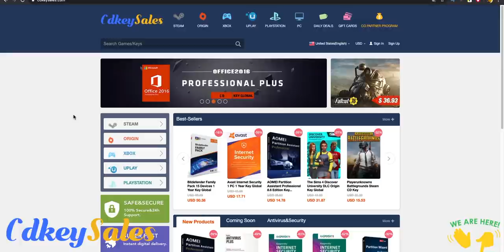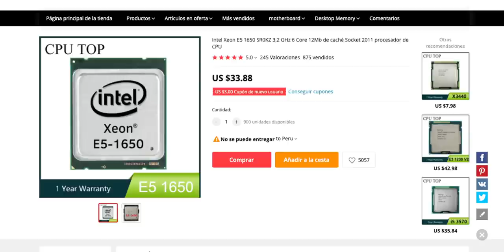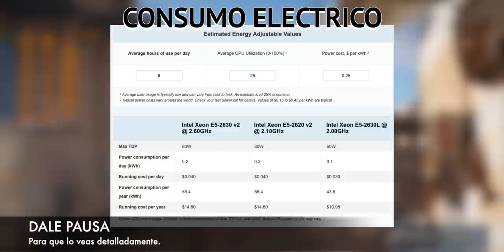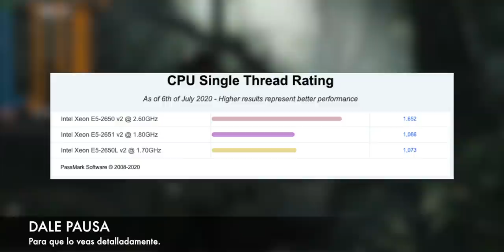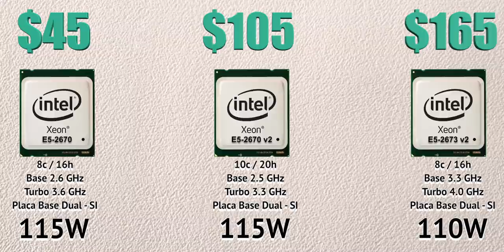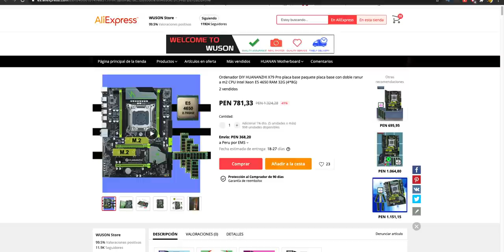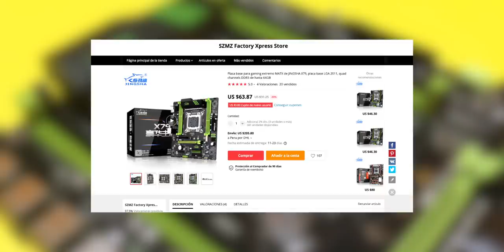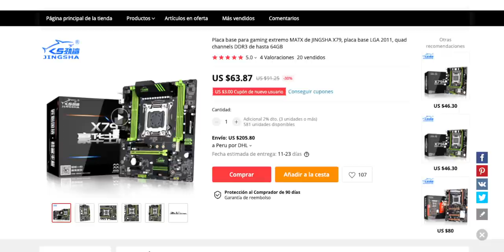LOS MEJORES PROCESADORES X79 - LOS MEJORES XEON BARATOS PARA LGA 2011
Si deseas comprar mas barato y tener descuentos regístrate en Letyshops y obtén cuenta premium gratis

𓀞𓀟𓀠𓀡𓀢𓀣𓀤𓀥𓀦𓀧𓀨𓀩𓀪𓀫𓀬𓀀𓀞𓀟𓀠𓀡𓀢𓀣𓀤𓀥𓀦𓀧𓀨𓀩𓀪𓀫𓀬𓀀
25% código: SDPC (bobkeys)